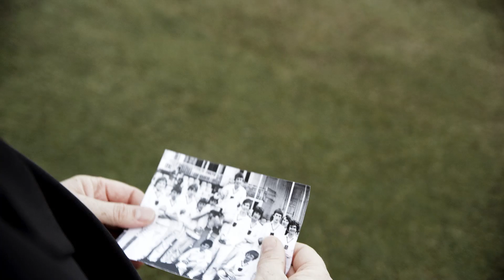RED Werbeagentur Fujitsu GlobalCampaign UK